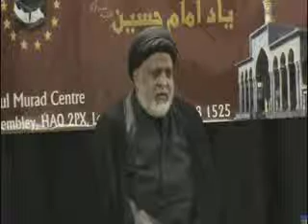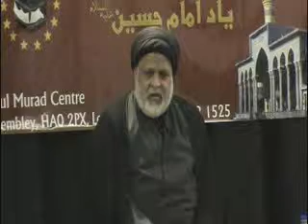Maulana Syed Safi Haider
10 majlis Muharram 1431 London